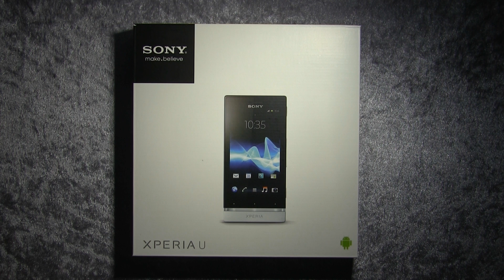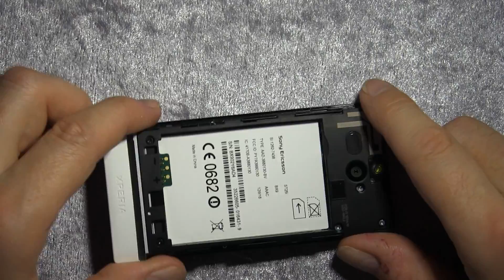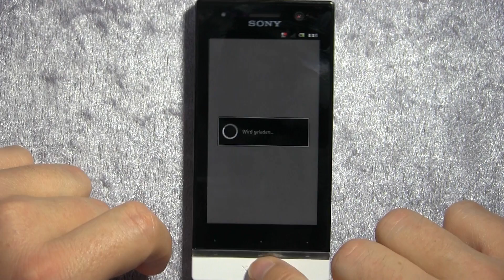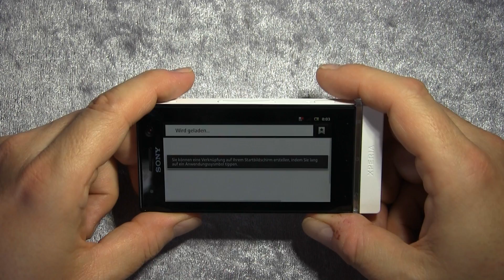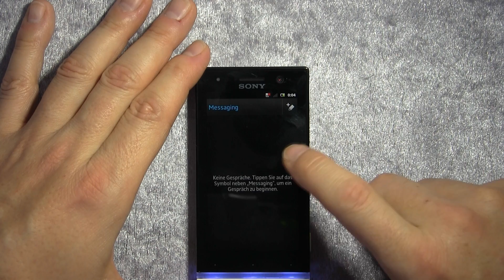Sony Xperia U: Unboxing und erster Eindruck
Das Xperia U ist das Nesthäkchen unter den drei neuen Sony-Handys  und mit einer Preisempfehlung von 259 Euro auch das günstigste. Trotzdem hat es einige nette Tricks auf Lager: Unboxing und erster Eindruck.
The Xperia U is the smallest of the three new Sony phones and with a price of 259 Euros the cheapest, too. Nevertheless it has some nice features: unboxing and a first hands-on.